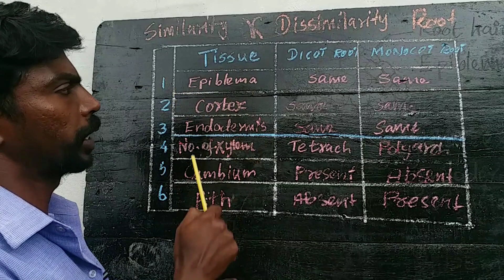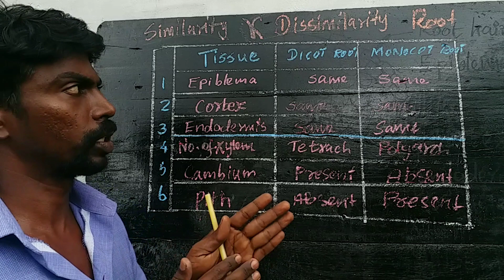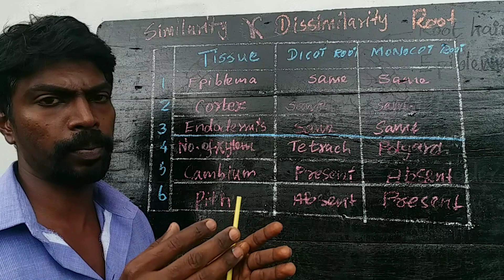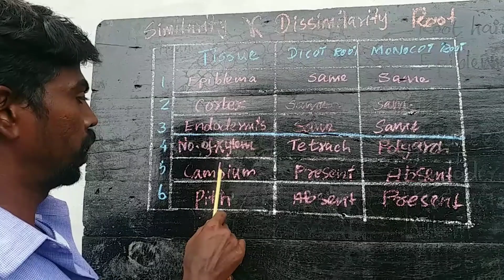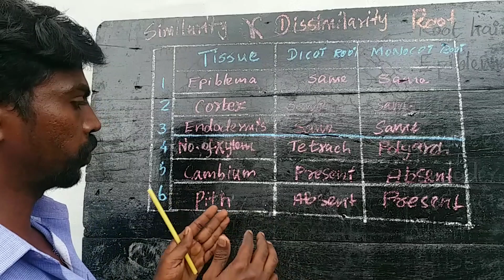ஒருவித்திலை வேர் & இருவித்திலை வேரில் உள்ளமைப்பின் ஒற்றுமைகள் & வேற்றுமைகள்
Similarity & Dissimilarity of Dicot & Monocot Root in Anatomy